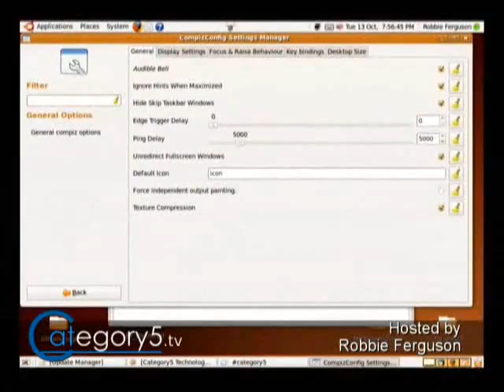108.06 - Viewer Question - Lose mouse watching full screen m